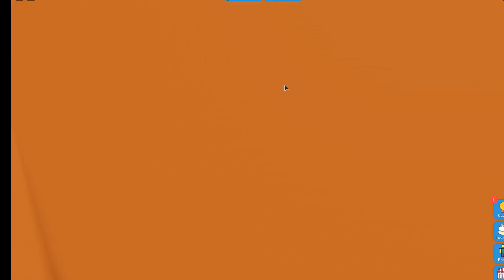Roblox Unboxing Simulator Angry Unboxer ep3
I played Roblox Unboxing Simulator again. I have not played this game in a while. Still playing as an angry unboxer.